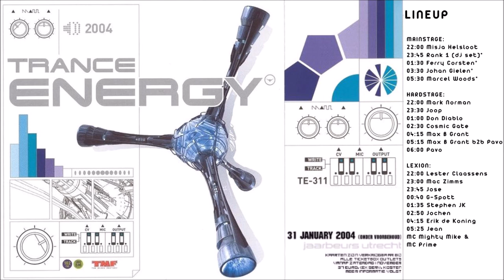Johan Gielen - Trance Energy, 01-02-2004 (Jaarbeurs, Utrecht)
Live at Trance Energy, 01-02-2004 (Jaarbeurs, Utrecht)

Setlist:
01. Andy B. – Ocean Drive
02. Sam Sharp – Twister
03. 8 Wonders – The Morning After (Octagen’s “The Night Before” Mix)
04. Katana – One Solid Wave (Sam Sharp Remix)
05. Maddox & Roy – Respect My Authority
06. Tres Ratones Ciegos – Profesor De Educacion Fisica
07. Mike Koglin vs UTO – Yoake
08. Mark Norman – Overkill
09. Airscape – Sosei (Johan Gielen Remix)
10. Reworx – Born Again
11. Svenson – Sunlight Theory (O-Zone Mix)
12. Marco V vs Jens – Loops & Tings (Marco V’s “Comb:Nations” Mix)
13. 4 Strings – Back To Basics
14. Johan Gielen Feat. Three Drives – ID
15. D&G vs P. Diddy Feat. Kelis – She’s The Day, She’s The Night vs Let’s Get Ill (Armin van Buuren’s Mashup)
16. Johan Gielen – Dreamchild
17. Vandueren Feat. Azia – Andor Voyage (Jan vs Vandueren Remix)
18. Mudblood – Flaming June ’04
19. Michael Woods – Solex (Instrumental Mix)
20. Motorcycle – As The Rush Comes (Lucky 7’s “Break’s” Mix)
21. Rank 1 – Breathing (Airwave) (2003) (Breaks Dub)